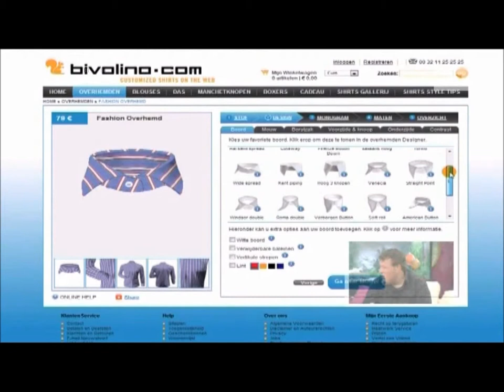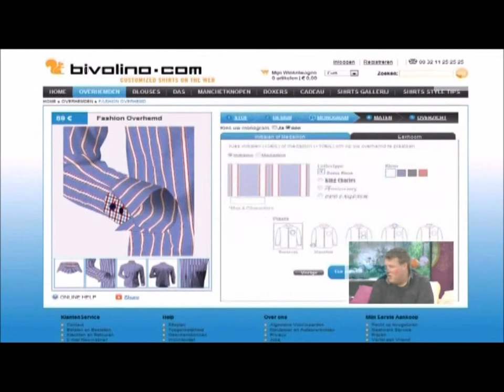Studio TVL HQ for BIVOLINO